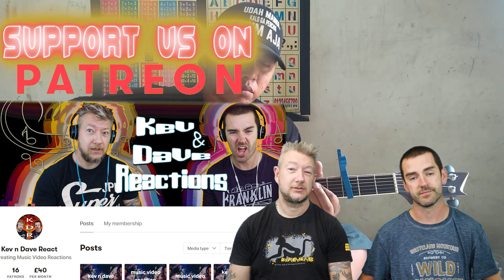Alip Ba Ta REACTION! Arijit Singh - Tum Hi Ho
If you enjoyed this video please consider giving us a 'Super Thanks' donation (next to the share button). This is a great way to support your favourite creator! Your comment will also get highlighted with a fancy colour & stands out in the whole comments section. Love you all!

Reaction conducted by Kevin & Dave at KeV & DaVe REACTIONS